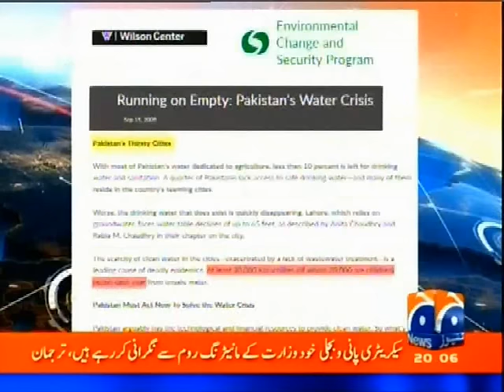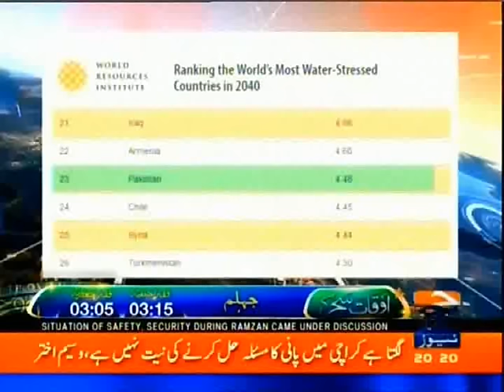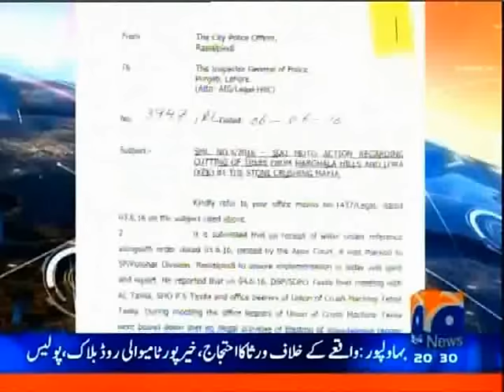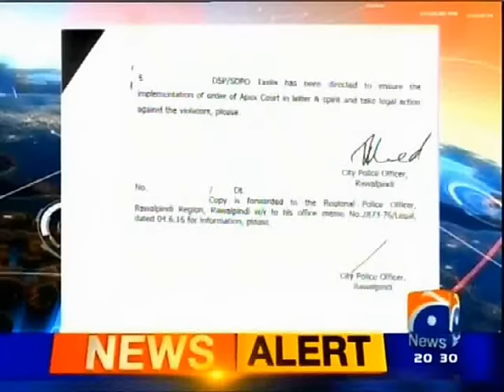Capital Talk Hamid Mir with MQM Waseem Akhtar (08 June 2016)